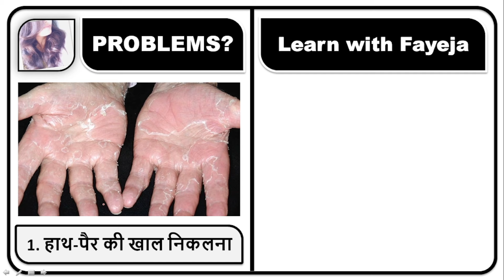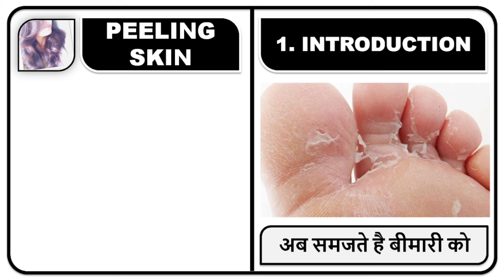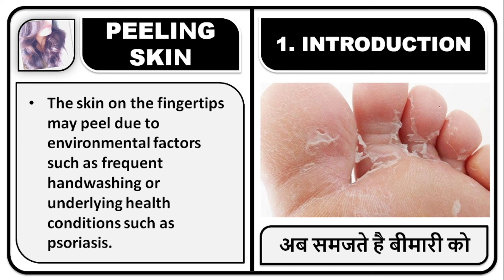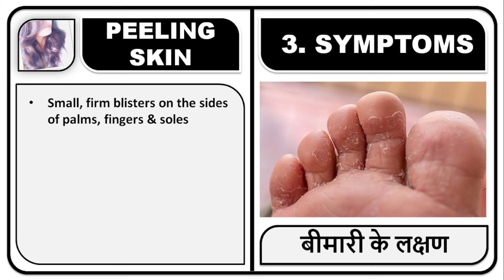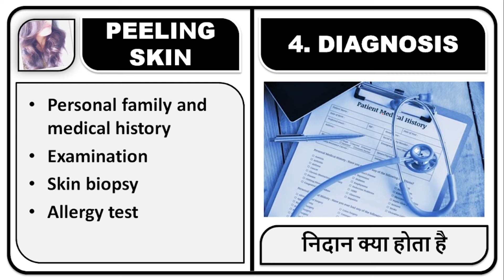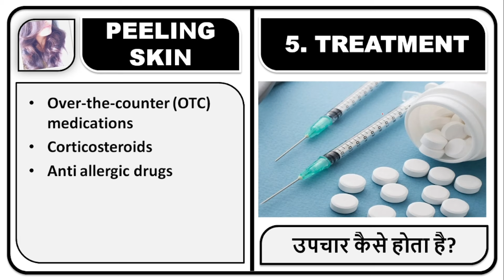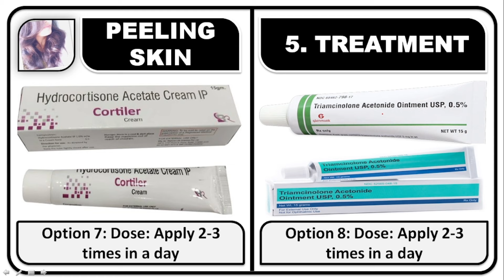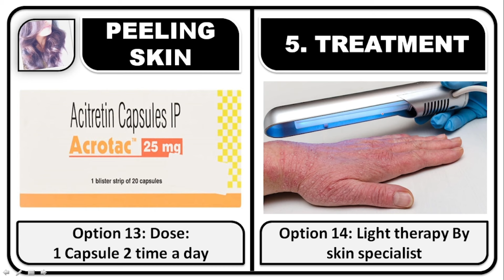हाथ-पैर की स्किन छिलके जैसी उतरना, हाथ-पैर की खाल निकलना, Skin peeling on fingers,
FAYEJA MAM
B.PHARM, M.PHARM
PHD SCHOLAR
ASSISTANT PROFESSOR

📚 STUDY MATERIAL
👨🏼‍🏫 VIDEO LECTURE
📊 TEST SERIES

हाथ की स्किन छिलके जैसी उतरना,
हाथ की स्किन छिलके जैसी उतरने के पीछे हो सकते हैं ये कारण,
स्किन पील होने के कई कारण हो सकते हैं,
हाथ की चमड़ी का इलाज कैसे करें?,
किस कमी की वजह से उंगलियों पर त्वचा छिल जाती है?,
हाथ-पैर की खाल निकलना,
चमड़ी क्यों उतरती है??,
खाल उतरने लगती है,
स्किन पीलिंग का मतलब क्या होता है?,
स्किन पीलिंग कब होती है?,
चेहरे की खाल क्यों निकलती है?,

Why is my skin peeling on my fingers,
What causes skin to peel on fingers?,
How do I fix peeling skin on my fingers?,
Is it normal for my fingers to peel?,
What vitamin deficiency causes fingertips to peel?,
how to stop skin peeling on fingers near nails,
peeling skin on fingers vitamin deficiency,
why are my fingers peeling all of a sudden,
skin peeling on fingers near nails vitamin deficiency,
skin peeling on hands for no reason,
why my fingers skin is peeling in summer,
how to get rid of peeling skin on hands fast,
peeling skin on fingers and toes toddler,

1. INTRODUCTION
कई बार हाथों और पैरों की त्वचा निकलने लगती हे तो यह जो हे वो बारिश की सीजन में ज्यादातर लगो की समस्या हे यह समस्या उन लोगों को ज्यादा होती हे जो लोग पानी में ज्यादा काम करते हे हाथों और पैरों की नमी के कारन भी यह समस्या हो सकती हे.
The skin on the fingertips may peel due to environmental factors such as frequent handwashing or underlying health conditions such as psoriasis.

2. CAUSES
Environmental
Frequent handwashing
Weather conditions
Sunburn
Finger or thumb-sucking
Nail-biting
Vitamin deficiency
Exfoliative keratolysis
Psoriasis
Eczema
Dyshidrosis
Allergic contact dermatitis
Kawasaki PEELING SKIN

 3. SYMPTOMS
Small, firm blisters on the sides of palms, fingers & soles
Painful blisters.
Itchy & scaly skin on or around the blisters.
Increased sweat around blisters.
Dry, cracked skin that appears as blisters fade.

4. DIAGNOSIS
Personal family and medical history
Examination
Skin biopsy
Allergy test
Blood test

5. TREATMENT
Using warm water instead of hot water
Applying moisturizers
Soaking your hands and feet in cool water
Don't wear gloves, socks or shoes
Over-the-counter (OTC) medications
Corticosteroids
Anti allergic drugs
Nonsteroidal immunosuppressive drugs
Phototherapy